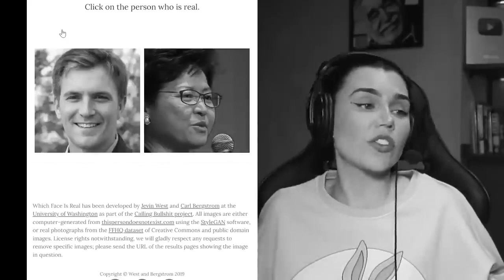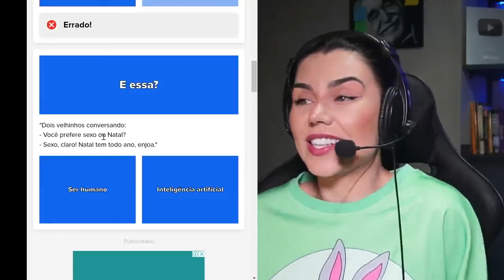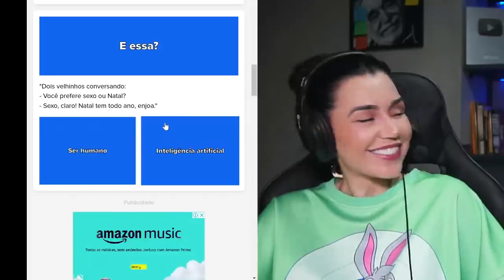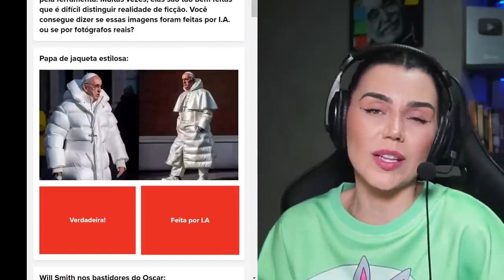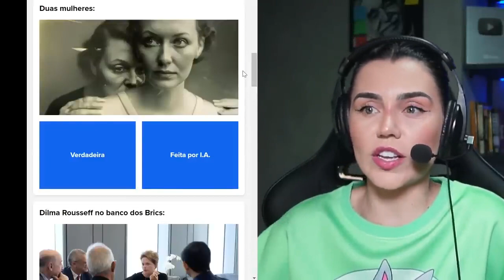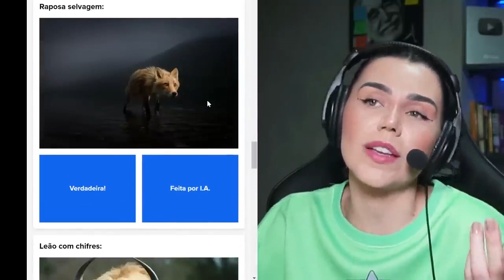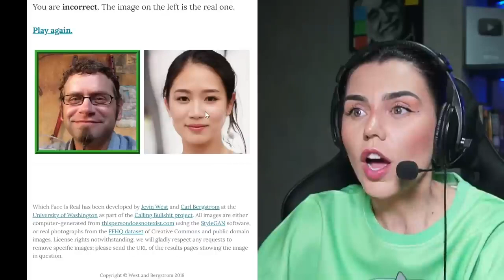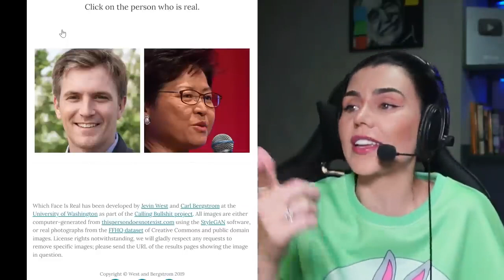PESSOAS QUE NÃO SÃO REAIS!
Neste vídeo analisamos diversas imagens e tentamos adivinhar quais são reais e quais foram geradas por inteligência artificial.